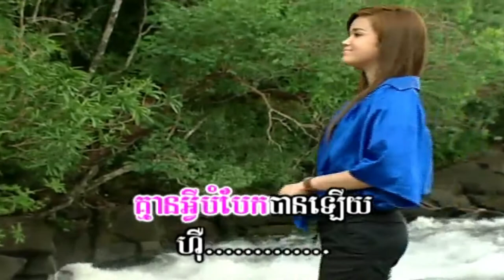ចិត្ត​មួយ​ថ្លើម​មួយ ជិន វឌ្ឍនា + អឿន ស្រីមុំ HD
ចិត្ត​មួយ​ថ្លើម​មួយ ជិន វឌ្ឍនា + អឿន ស្រីមុំ (HQVSS¯50.79) សំនៀងដើម ច្រៀងដោយ លោក ស៊ិន​​ ស៊ីសាមុត និង អ្នកស្រី ប៉ែន រ៉ន.